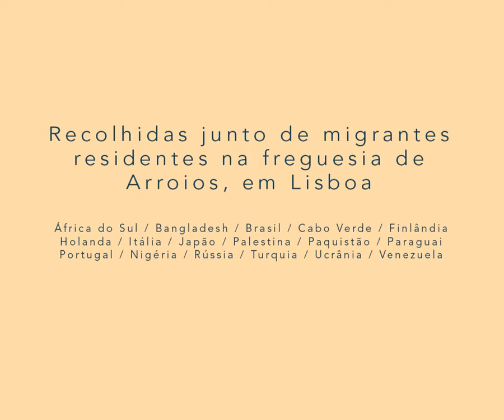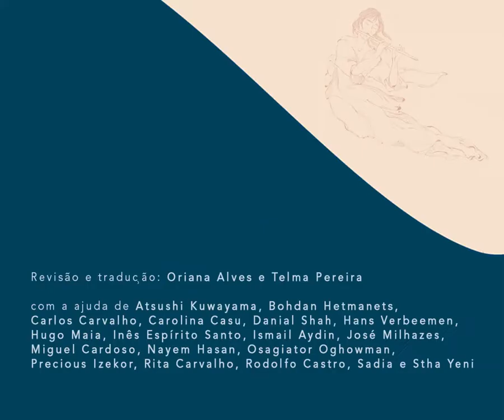Ninaninar (canções de embalar o mundo)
NinaNinar é um concerto de 17 canções de embalar de outros tantos cantos do mundo. Recolhidas por Telma Pereira (voz), Carlos Garcia (piano) e Ariel Pinheiro (vídeo) junto de migrantes residentes em Arroios, Lisboa, estas cantigas trazem consigo histórias e memórias narradas na primeira pessoa, íntimas e coletivas, recentes e antigas, doces e doridas.
O livro paginado e ilustrado por Anna Fedorova, e o CD que o acompanha, permitem partilhá-las com crianças e adultos do mundo inteiro. A edição inclui partituras das músicas com melodia e cifra.

Edição disponível nas livrarias e em boca.pt

Vídeo: Francisco Ortigão

Ficha técnica da edição:
Participantes: Amélia Figueiredo, Anna Fedorova, Anita Morgan, Bhani Islam, Beniko Tanaka, Chiara Ruzzier, Danilo Lopes, Gülami Yeşildal, Laura Suonperä, Max Provenzano, María Sabatini, Mariana Lemos, Priscila Ferreira, Rosey Almeida, Rolf Coppens, Shahd Wadi, Sumaira Shahbaz, Tamara Motriy.
Músicos convidados: Danilo Lopes e Gülami Yeşildal
Participação especial: Sofia Gomes, Sophia Almeida e Lara Cabral (Jardim de Infância dos Anjos)
Revisão e tradução: Oriana Alves e Telma Pereira, com a ajuda de Atsushi Kuwayama, Bohdan Hetmanets, Carlos Carvalho, Carolina Casu, Danial Shah, Hans Verbeemen, Hugo Maia, Inês Espírito Santo, Ismail Aydin, José Milhazes, Miguel Cardoso, Nayem Hasan, Osagiator Oghowman, Precious Izekor, Ritva Carvalho, Rodolfo Castro, Sadia e Stha Yeni.
Gravação: John Klima no Scratchbuilt Studios em Maio de 2020
Edição áudio: Carlos Garcia
Mistura e masterização: Nuno Morão
Apoio à produção e concepção do livro: Marta Silva

Formato: Livro 48 pp. + CD (32 faixas – 54 min.)
Coedição: LARGO Residências e BOCA